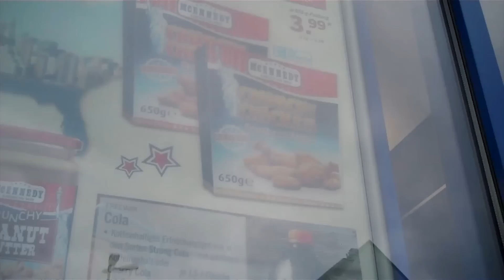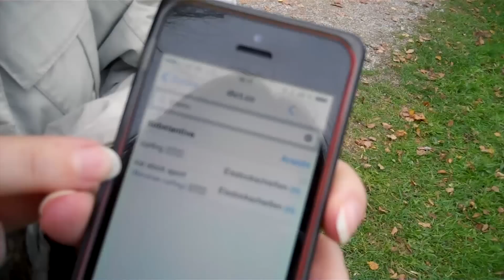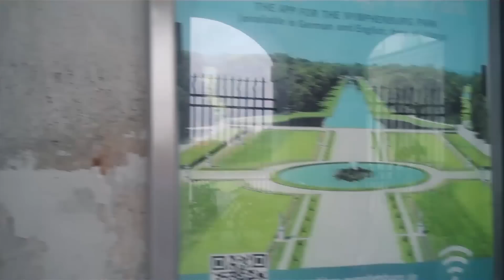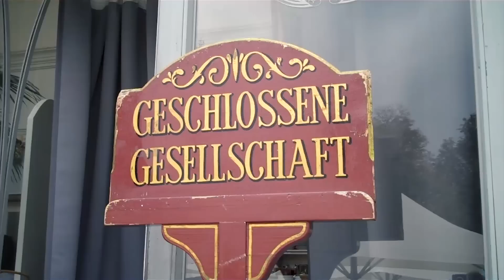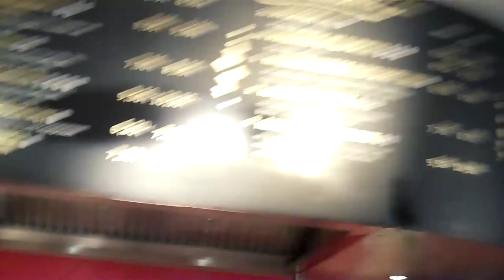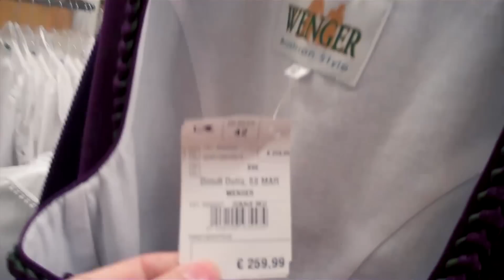EXPENSIVE GERMAN DIRNDL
VLOG OF [  OCT 17, 2015 DAY 1029 ]
Sara and Doris are out on the town with a old camera from the past

PARCELS
Sara Parker & Jurre van Herwijnen
39769677
Packstation 103
75015 Bretten
Germany

LETTERS & POSTCARDS
Postfach 1305
75003 Bretten
Germany

This is the VLOGGING CAMERA we use:
Canon PowerShot G7X